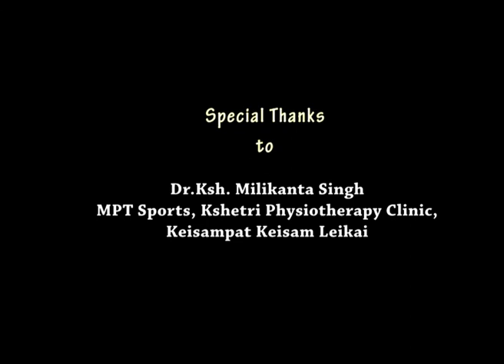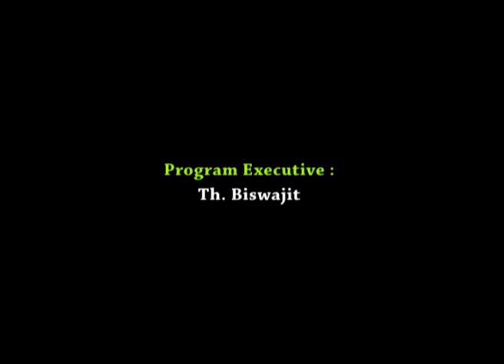Role of Physiotherapy in Sports with Dr.Ksh. Milikanta, MPT Sports